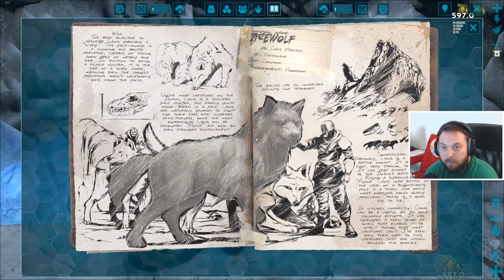Artefakte im Tempel | S2E23 | ARK: Survival Evolved | Valguero | Livestream-Aufzeichnung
«MOD-Liste»
► Auto Engrams:

Die wichtigsten Servereinstellungen:
- OverrideOfficialDifficulty=5.0 (Maximales Level der Dinos: 150)
- TamingSpeedMultiplier=2.0
- PassiveTameIntervalMultiplier=0.75
- WildDinoCharacterFoodDrainMultiplier=5.0
- HarvestAmountMultiplier=3.0
- EggHatchSpeedMultiplier=60.0
- BabyMatureSpeedMultiplier=100.0
- BabyCuddleIntervalMultiplier=0.042
- BabyImprintingStatScaleMultiplier=2.0
- MatingIntervalMultiplier=0.0
- GlobalSpoilingTimeMultiplier=2.0
- XPMultiplier=1.5
- ResourceNoReplenishRadiusStructures=0.25

«ARK: SURVIVIAL EVOLVED»
Survival-Spiel von Studio Wildcard (2017)